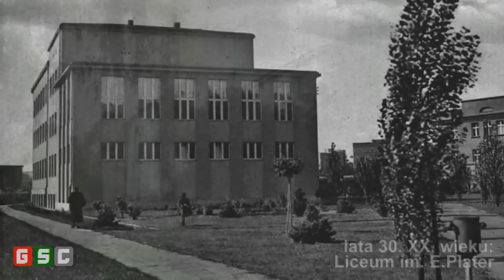SOSNOWIEC wczoraj i dziś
Naprzemienne stare i nowe ujęcia miasta Sosnowca.